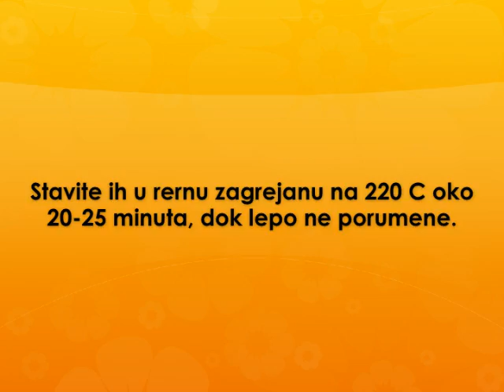Pomfrit iz rerne Recept 2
recept za pomfrit iz rerne